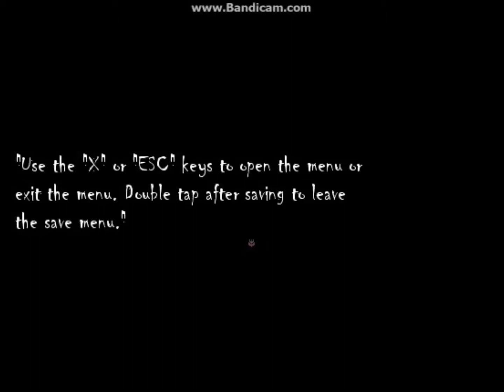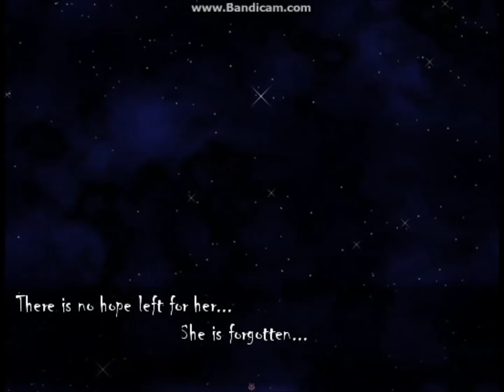Lamia Nox [1] - OH GOD THE NINJA TURTLES ARE AFTER ME!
or
I also have the twitters. i don't find it appealing but okay